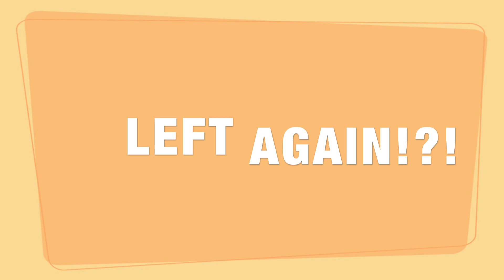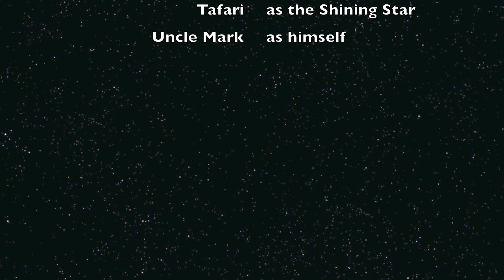Shining Star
Tafari playing soccer in Colorado